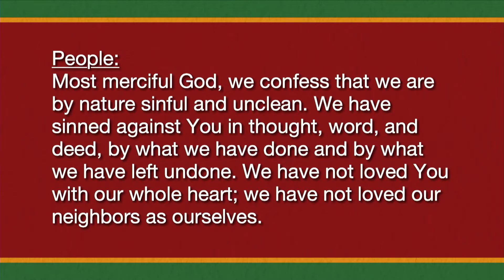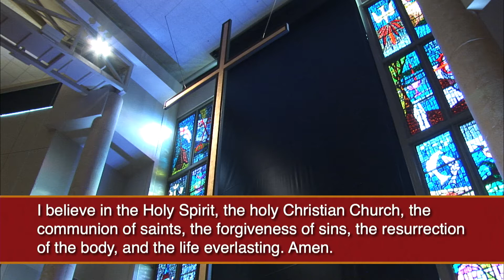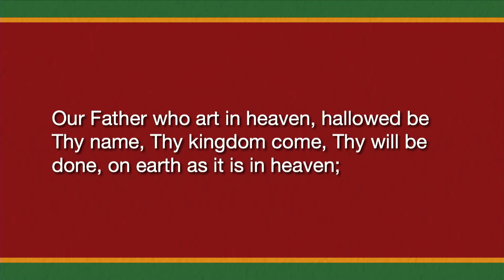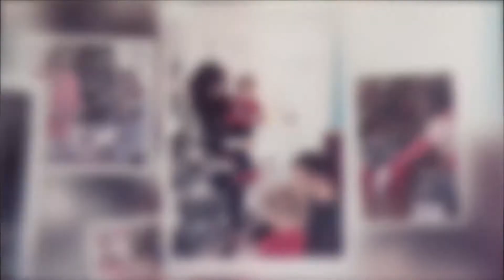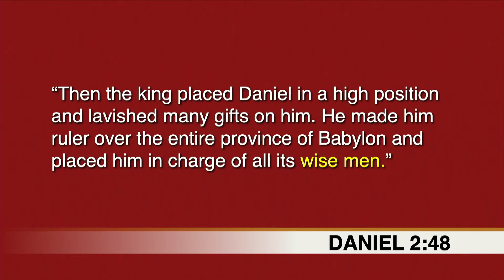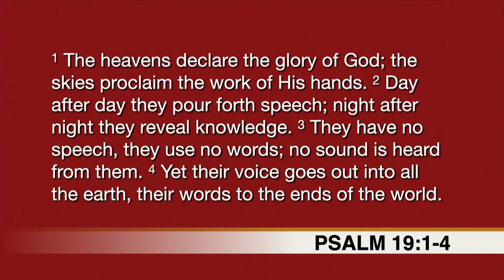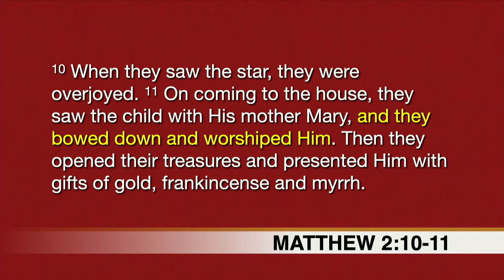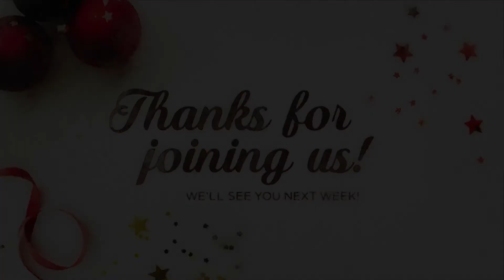Church Online - "Gather Round... The Gifts" (Week 5)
When wise men come to bring gifts to Jesus, they come to bring gifts to God’s greatest gift. The gift of Jesus is the heart of our faith.